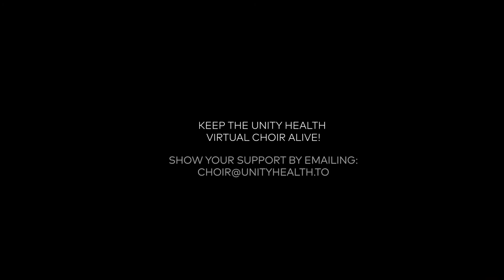Unity Health Virtual Choir sings "Beautiful"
The Unity Health Choir is a non-auditioned choir made up of staff from across all three sites of Unity Health Toronto. The membership is inclusive of all people at all levels of the organization.

The Unity Health Virtual Choir singing "Beautiful" by Linda Perry, originally performed by Christina Aguilera. Arrangement by Mac Huff.
Choir director: Paul Genyk-Berezowsky
Video editor: Kevin Saychareun
Audio mix & mastering: Tyler Young
Administration: Jessica Malach, Sarah Kim

About The Unity Health Choir:
The Unity Health Choir is a choral experience open to all staff at any of the three sites of Unity Health Toronto: St. Michael's Hospital, St. Joseph's Health Centre and Providence Healthcare. The purpose of the choir is to support the wellbeing of staff at Unity Health Toronto and to spread joy to the communities that we serve.

Please support us in our mission to enhance the wellbeing of hospital workers and in turn provide the best care experiences for those in our care.